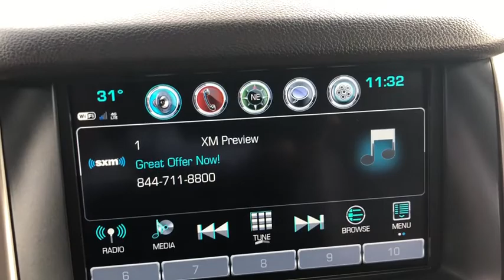2017 GMC Yukon Milford, Franklin, Bellingham, Mendon, Hopkinton, MA P2700A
White Frost Tricoat Used 2017 GMC Yukon available in Milford, Massachusetts at Milford Nissan. Servicing the Franklin, Bellingham, Mendon, Hopkinton, MA area.

Milford Nissan
320 E Main S

CARFAX One-Owner. 4WD, 10 Speakers, 17 Disc/Disc VAC Power Brakes, 3rd row seats: split-bench, AM/FM radio: SiriusXM, Auto High-beam Headlights, Blind spot sensor: warning, Bose Centerpoint Premium 10-Speaker Surround Sound, Enhanced Driver Alert Package, Enhanced Security Package, Exterior Parking Camera Rear, Forward Collision Alert Sensor Indicator, Front fog lights, Genuine wood console insert, Genuine wood dashboard insert, Genuine wood door panel insert, Heated & Ventilated Driver & Front Passenger Seats, Heated Leather-Wrapped Steering Wheel, Heated rear seats, Integrated Trailer Brake Controller, Intellibeam Automatic High Beam On/Off Headlamps, Lane Keep Assist, Magnetic Ride Control Suspension Package, Memory seat, Navigation System, Perforated Leather-Appointed Seat Trim, Power Liftgate, Power Tilt-Sliding Sunroof w/Express-Open/Close, Rain sensing wipers, Theft-Deterrent Alarm System, Vehicle Inclination Sensor, Vehicle Interior Movement Sensor, Ventilated front seats, Wheels: 22 x 8.5 Ultra-Bright Aluminum. 2017 Yukon GMC Denali White Frost Tricoat EcoTec3 6.2L V8 8-Speed Automatic with Overdrive 15/21 City/Highway MPGbrbrAll Premium Stock Preowned Vehicles undergo a 100 + Point Inspection by a Certified Nissan Technician and are delivered fully serviced always including a fresh oil change! Guaranteed two keys with purchase. Complimentary copy of vehicle CarFax History Report! Extended Warranties are always available and we can finance everyone!brbrAll preowned vehicles equipped with factory Sirius XM will receive 3 months full service free. Milford Nissan is a family owned and pet friendly dealership located minutes from both exits 19 and 20 off Interstate 495. Our honest pricing is always lower than market competition! We are a one stop full service shop with over 60 employees in a 35,000 square feet facility. We have the most experienced Nissan technicians in the business and can handle all of your vehicles needs including a full service collision center. Don't forget to click the complimentary CarFax Report link on all of our listings! 100 pre-owned vehicles in stock! 70 Factory Certified Nissans in Stock! **We make every effort to represent our vehicles as honestly as possible, however we may make an error in our listing. Certified Vehicles are priced including a small rebate for financing with Nissan's Captive finance company. Cash deals and outside financing will not be able to claim this Nissan captive financing rebate!brbrAwards:br * 2017 KBB.com Brand Image Awards Reviews:br * Seating for up to nine passengers; standard V8 engine delivers ample passing power and a stout tow rating; clean cabin design is one of the best in the class; available two-speed transfer case gives the Yukon the ability to tackle difficult off-road terrain. Source: Edmunds
Preferred Equipment Group 5SA,3.23 Axle Ratio,Wheels: 20 x 9 Ultra Bright Machined Aluminum,Wheels: 22 x 8.5 Ultra-Bright Aluminum,Full-Feature Reclining Bucket Seats,Perforated Leather-Appointed Seat Trim,Power Release Second Row Bucket Seats,Enhanced Security Package,Open Road Package,Radio: AM/FM/SiriusXM w/Navigation,Rear Seat Blu-Ray/DVD Entertainment System,Power Tilt-Sliding Sunroof w/Express-Open/Close,Pwr Retractable Assist Steps w/Perimeter Lighting,License Plate Front Mounting Package,2-Speed Electronic Autotrac Active Transfer Case,Magnetic Ride Control Suspension Package,Memory Package,Remote Keyless Entry,Passive Entry System,OnStar Basic Plan For 5 Years,Push Button Keyless Start,Black Assist Steps w/Chrome Strip,Inside Rear-View Auto-Dimming Mirror,17 Disc/Disc VAC Power Brakes,Power-Adjustable Pedals For Accelerator & Brake,Integrated Trailer Brake Controller,Wireless Charging,Heated & Ventilated Driver & Front Passenger Seats,Power Tilt & Telescopic Steering Column,NavTraffic,5 Auxiliary 12-volt Power Outlets,Hands Free Power Liftgate,CD Player,Intellibeam Automatic High Beam On/Off Headlamps,SiriusXM Satellite Radio,Forward Collision Alert Sensor Indicator,Rear Cross-Traffic Alert,Universal Home Remote,Lane Keep Assist,Low Speed Forward Automatic Braking,Side Blind Zone Alert w/Lane Change Alert,Bose Centerpoint Premium 10-Speaker Surround Sound,Theft-Deterrent Alarm System,Vehicle Inclination Sensor,Vehicle Interior Movement Sensor,Heated Leather-Wrapped Steering Wheel,OnStar w/4G